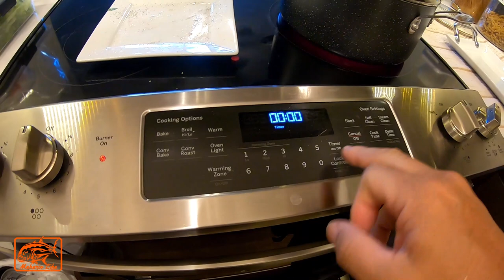WE GO HOLO HOLO !! CATCH N COOK TA'APE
LONG TIME NO SEE!! SORRY WAS BUSY REDOING DA KITCHEN AND BATHROOMS! THIS TIME, OUT ON THE BOAT WITH MY BUDDY CPTN NOAH... THEN SHOW YOU HOW I COOK MY TA'APE. ENJOY!! 1080HD